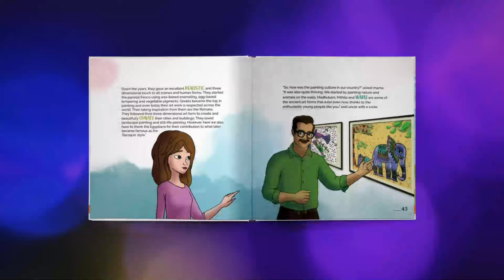The Story of Drawing & Painting | Story & Activity Books | SapienKid™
Drawing and painting is a great way to unwind. We all agree to that and that’s why we have come up with The Book of Draw & Paint. The book is full of insights on the evolution of drawing and painting and a history of the best artists of all times and more. Check it out and grab a copy now to read out to your child.